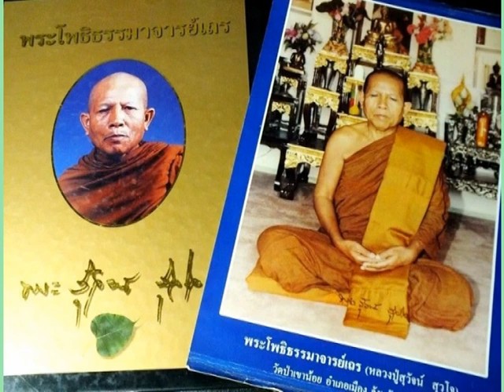หลวงปู่สุวัจน์ สุวโจ วัดป่าเขาน้อย บุรีรัมย์ เทศนาเรื่องกายนี้มีทุกข์มาก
พระโพธิธรรมาจารย์เถร(หลวงปู่สุวัจน์ สุวโจ)วัดป่าเขาน้อย ต.เสม็ด อ.เมือง จ.บุรีรัมย์